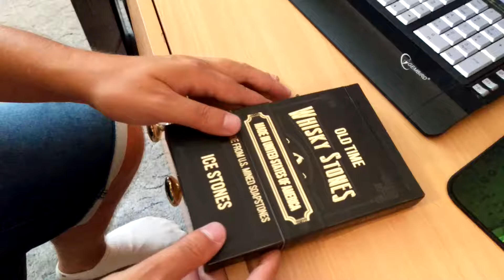Камни для виски Whiskey stones Original Classic